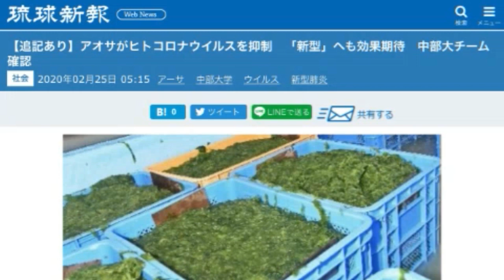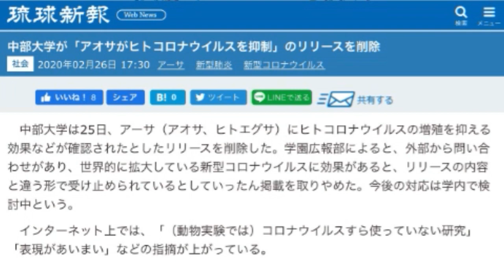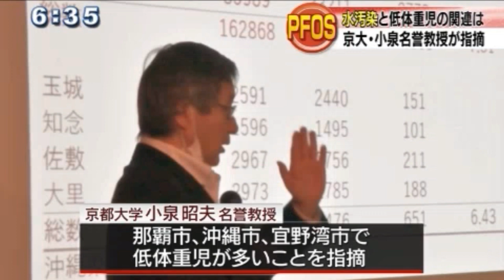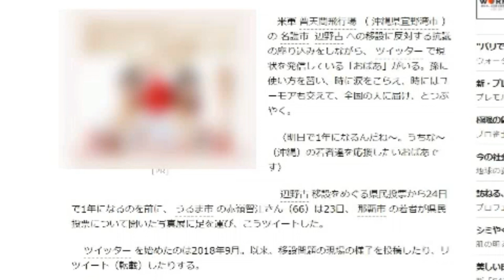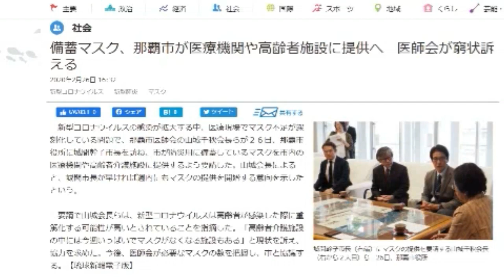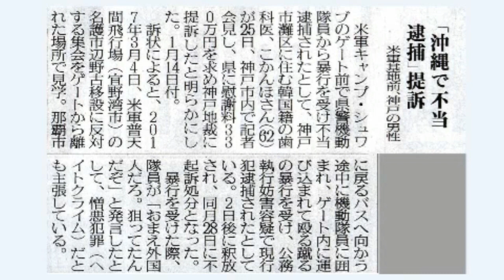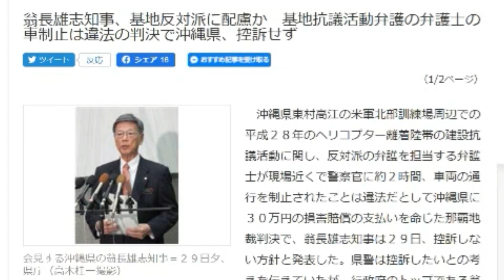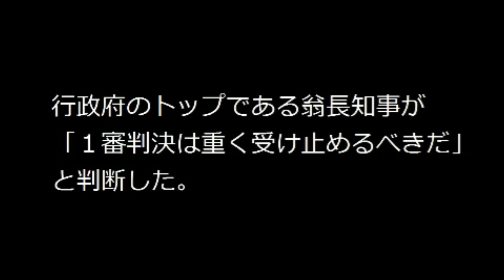印象だけで報道するマスコミ ボギー大佐の言いたい放題 2020年02月26日 21時頃 放送分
2020年02月26日(水)21時放送の ボギーチャンネル です。

本日の放送は、 アーサ が売りきれる 沖縄 、印象だけで報道する沖縄の マスコミ 、他の地域の住人が 辺野古区 の声を代弁する不思議、喜ばしい ニュース と気になる ニュース についてです。詳細は動画をご覧ください。ＭＣ ボギーてどこん さん

2017年以前の動画はこちらの旧チャンネルです。